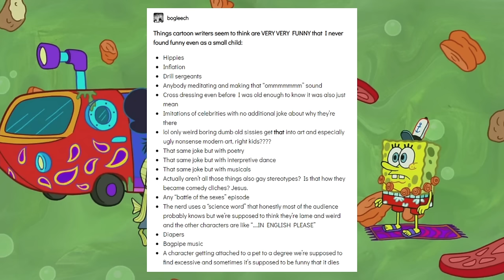SPONGEBOB BOYS!!!!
Babe wake up new Spongebob Boys just dropped